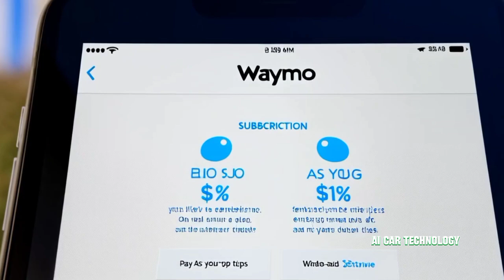"Waymo's Driverless Taxis: The AI Revolution on American Streets!"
"Experience the future of transportation with Google’s Waymo taxis, the pioneers of autonomous driving technology in America. In this video, we explore how Waymo’s driverless cars are transforming urban mobility in major U.S. cities. From AI-powered navigation to zero human intervention, Waymo is leading the charge in the driverless car revolution. Watch as we dive into the innovative technology behind these autonomous taxis and how they’re reshaping the future of travel. Get ready for the ultimate ride into the AI-driven future!"